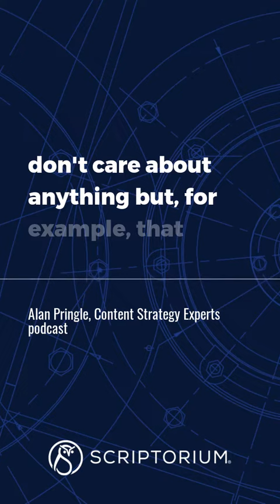Communicate the value of content by speaking "C-level-ese"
In an organization, the contributions of content creators are often misunderstood and undervalued. To fix this, content creators have to communicate their value to executives, which can be difficult if you don't know what they're looking for.

In our latest podcast, Alan dives into metrics that stand out to executives, tips for speaking "C-level-ese," and more: